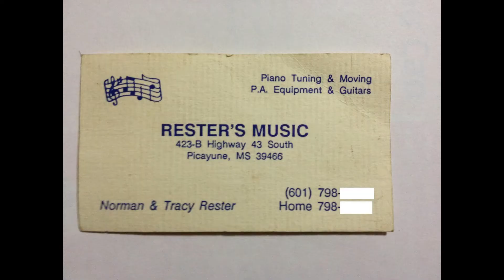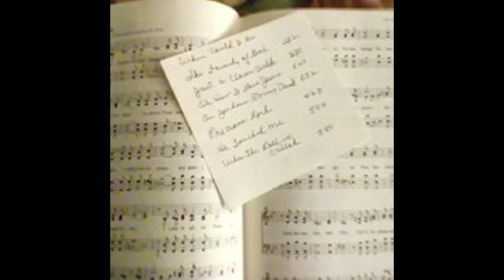RIP Norman Rester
Tribute to Norman V. Rester, wonderful father, son, brother and Music Minister. Born Aug 31, 1956 and tragically died on Jan 5, 1998.